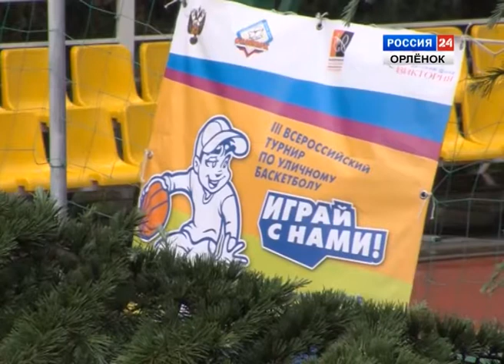Стритбол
Финал третьего всероссийского турнира по уличному баскетболу для детей «Играй с нами» прошел в Орленке.